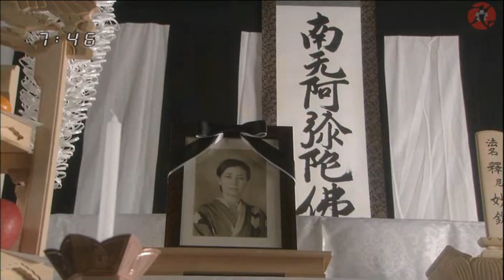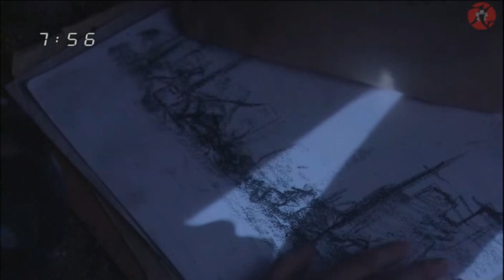Junjou Kirari Trái tim trong sáng Vietsub HD Ep 120